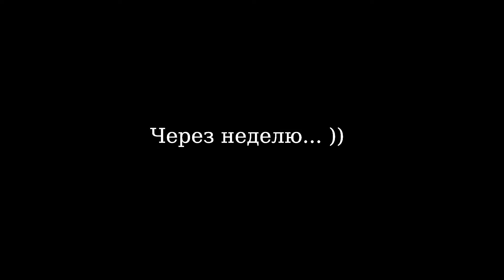Как вам чёрный потолок на станции метро "Коломенская"? // 8 августа 2016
Неделю не пользовался метро, сегодня зашел на Коломенскую и офигел. Потолок чёрный! Не знаю это окончательный вариант или всего лишь промежуточная стадия ремонта, но мне понравилось. А вам?
8 августа 2016 г.